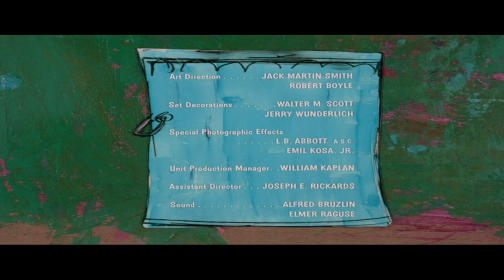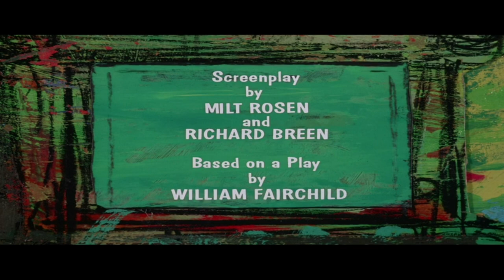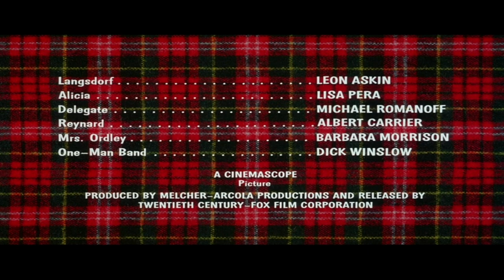Do Not Disturb (1965, Titles by Depatie-Freleng)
Note: Non-Chronological Upload

Taken off of Amazon Prime where Julio rented the Digital HD Release.